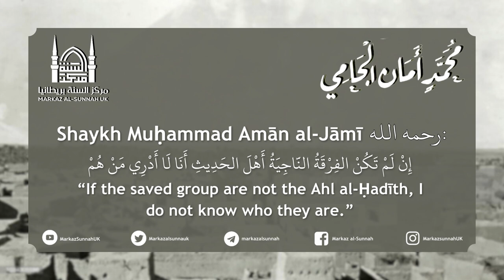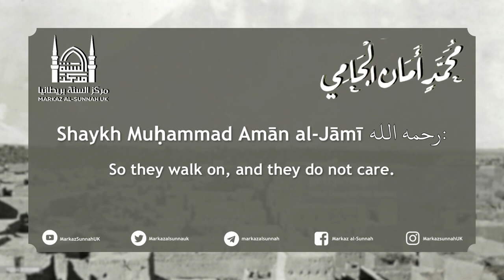Ahl al-Hadith Are the Saved Group! | Shaykh Muhammad Aman al-Jami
Shaykh Muḥammad Amān al-Jāmī رحمه الله explains the statement of Imām Aḥmad رحمه الله in which he states that the Ahl al-Ḥadīth are the saved group.